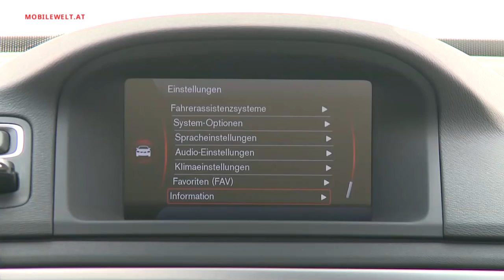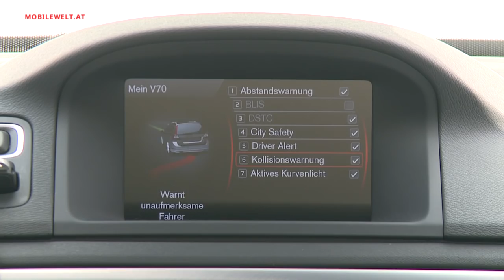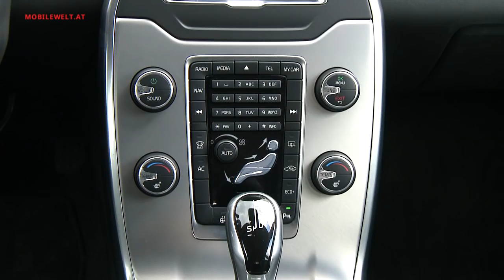Volvo V70 D4 2015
Ein klassischer Kombi mit Technik-Update - das hat Volvo mit dem V70 Modelljahrgang 2015 umgesetzt. Das konservative Blechkleid mit seinen Beladungsvorteilen ist geblieben, die Technik unterm Blech gibt sich innovativ. Besonders interessant: die Version mit dem neuen 181 PS Dieselmotor